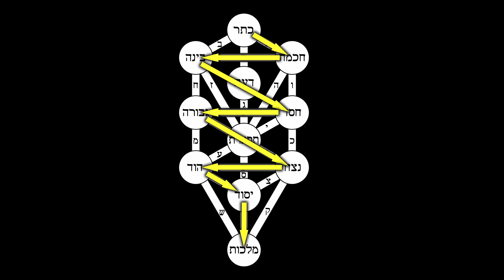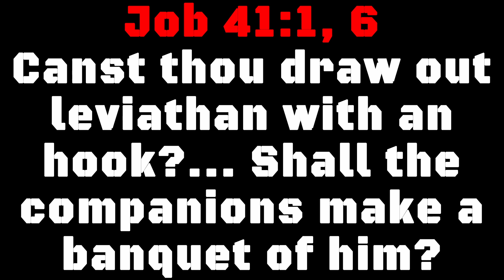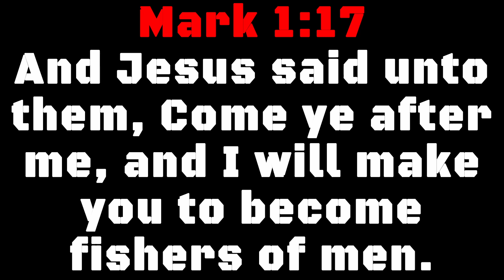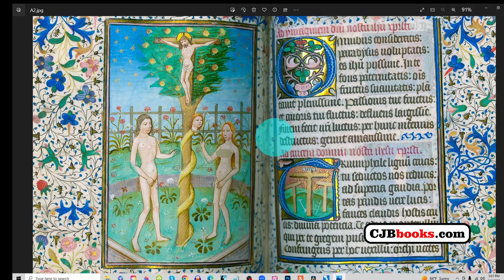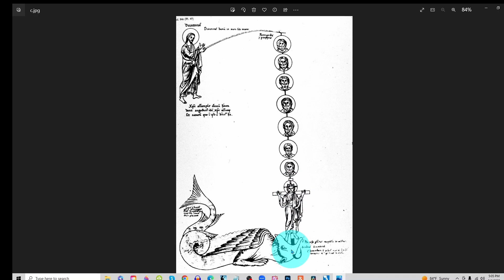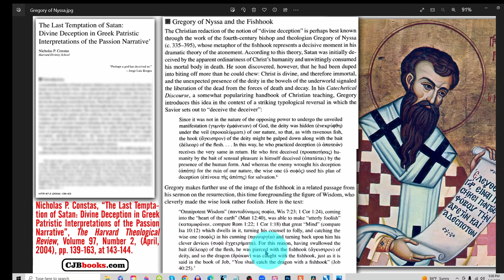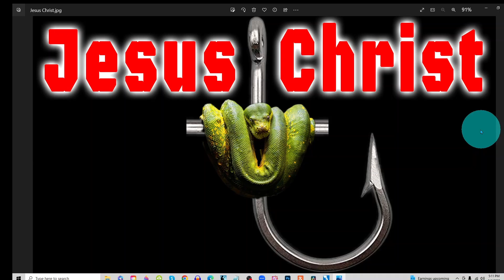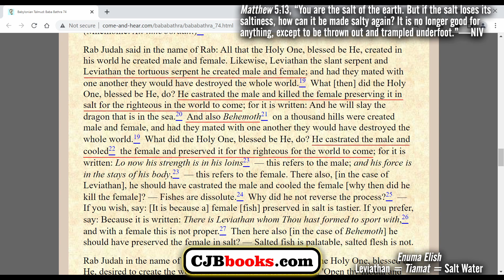Christian Nationalist Kabbalah Don't Take the Bait!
BITCOIN

bc1qqp9hthur3nwrfahwx0walh0v9qgavnu73tpkn4

ETHEREUM

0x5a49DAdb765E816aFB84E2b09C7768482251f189